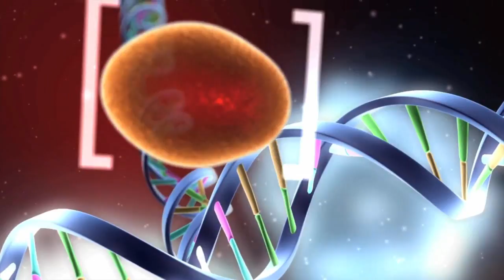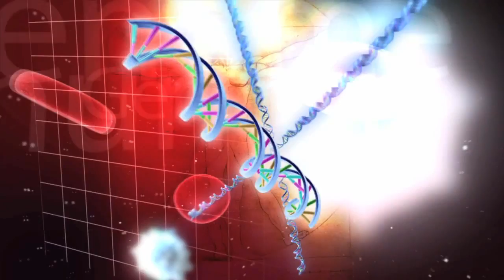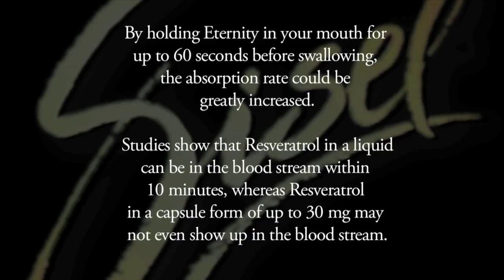Age Reversal Medicine. Supplement Breakthroughs with Sisel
Age reversal medicine is now upon us and new breakthroughs in science mean we can now extend life expentenancy with better health. Sisel's Eternity is one of the key products that make up the Triangle of Life.